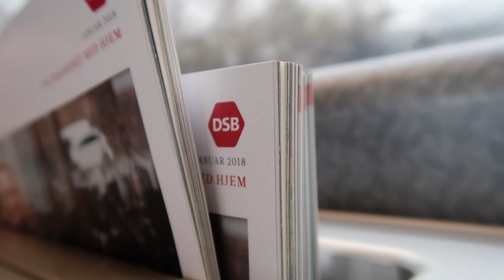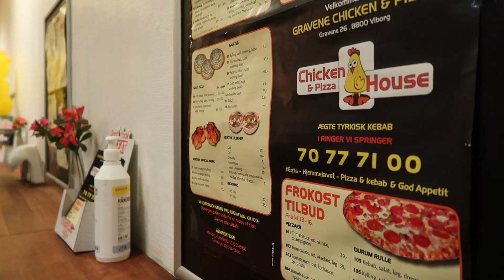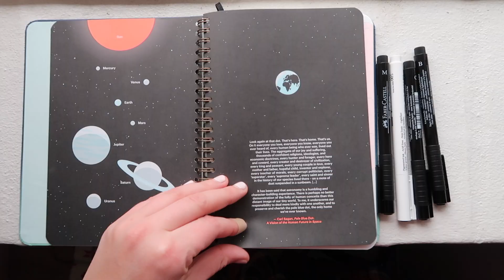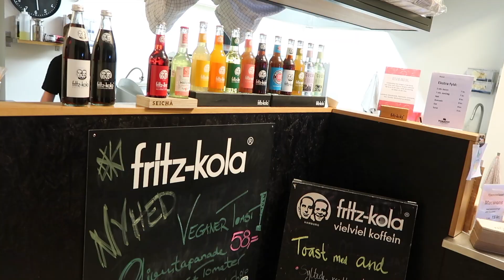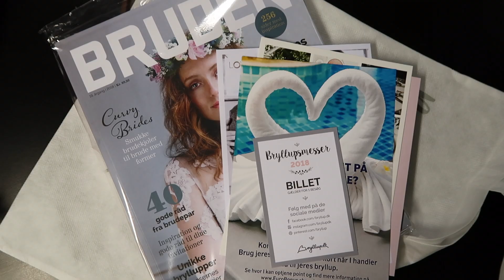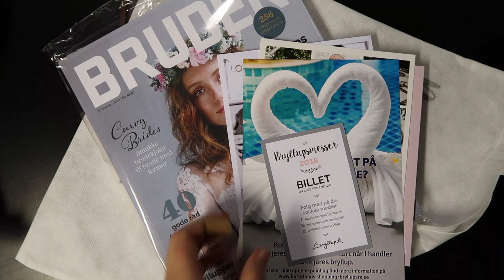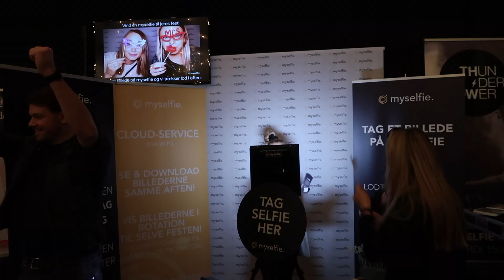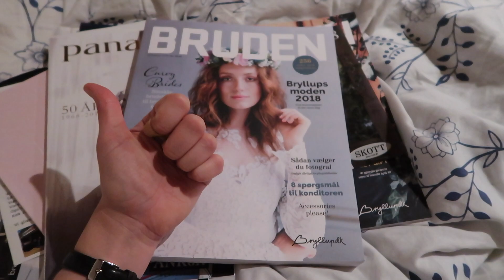WEDDING FAIR & PARTYING in Aarhus | Merete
Super fun Aarhus weekend with friendsies where we went to a wedding fair and a few parties. ♡